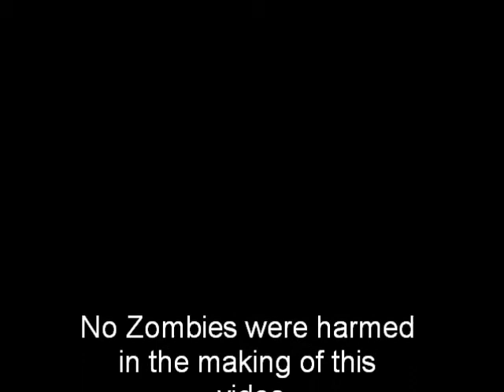Zombie Survival Guide (Blooper)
This is a blooper taken from our upcoming zombie film. We probably would have used this if we weren't failed actors and stayed in the camera's view.